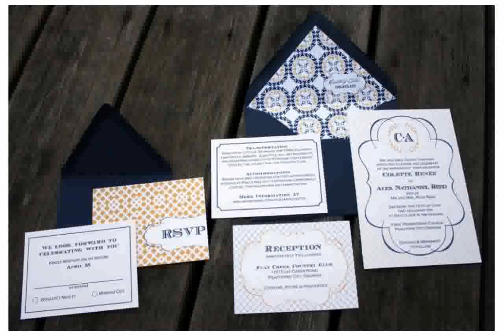Nautical Wedding Ideas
interior decorator charlotte nc
decorative stone landscaping
nautical wedding songs
best interior decorating blogs
hawaiian decorations
Quick Tips for a Nautical Wedding
decorative mailing labels
nautical wedding reception ideas
living room decoration pictures
nautical wedding centerpiece ideas
nautical wedding ideas pictures
boy room decor
nautical wedding
interior decorator courses
Nautical Wedding Ideas - weddingbells.ca
nautical wedding favor ideas
nautical theme wedding ideas
interior decorators austin tx
interior decorative glass doors
interior decorators miami
dallas interior decorators
mobile home interior decorating
interior decorator course
nautical wedding shower ideas
nautical wedding ideas pinterest
interior decorators in maryland
Nautical Themed Wedding planned by Audacious Events
nautical wedding cake ideas
interior decorators memphis tn
decorative letters for walls
austin interior decorators
decorative canisters
childrens decor
nautical wedding ideas uk
unique home decor items